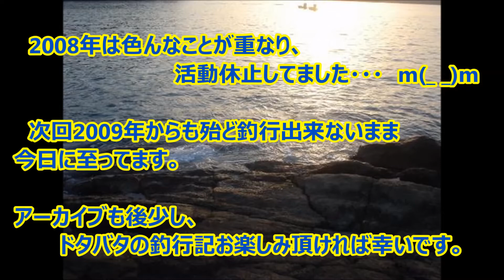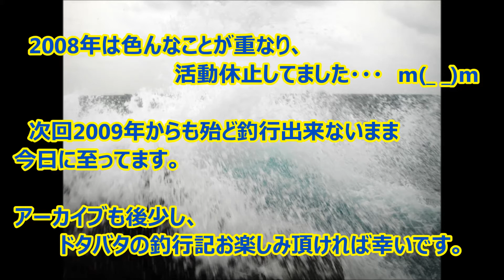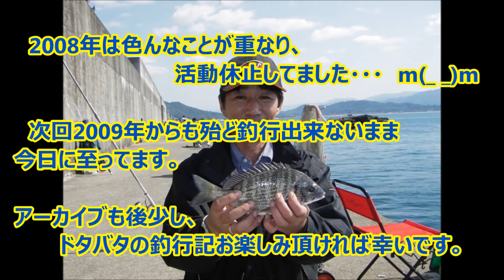エイちゃんの釣りアーカイブNo.46 2008/00/00 釣行休止中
2008年は色々あって釣行を休止してました。
次回は2009年となります。(^_^;)
アーカイブも残り少なくなってきましたが、ドタバタ釣行を楽しんで頂ければ幸いです。

今は母親の介護で釣りに行けなくなりましたが、ホームページ全盛時代の釣行記をアーカイブとしてシリーズ化してみました。

I can not go fishing now for my mother's care.
I wrote a fishing diary about 12 years ago when my website was active on the Internet.
I made it a video for the archive.
I will be happy if you can see and enjoy this video.